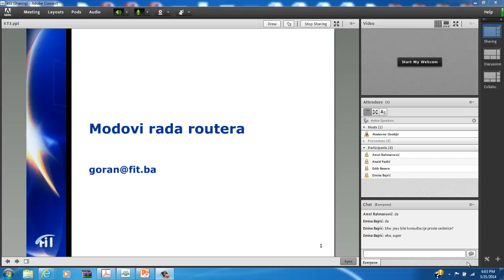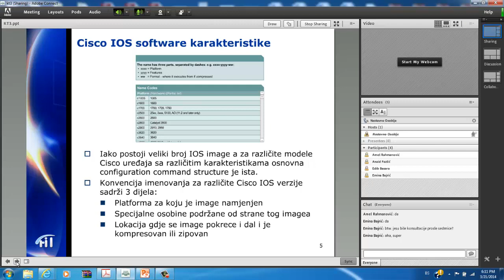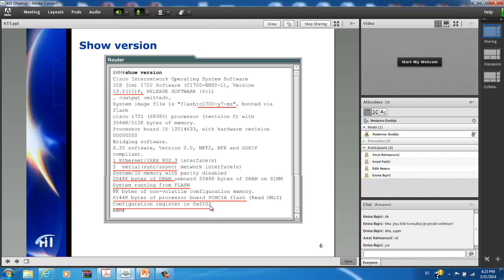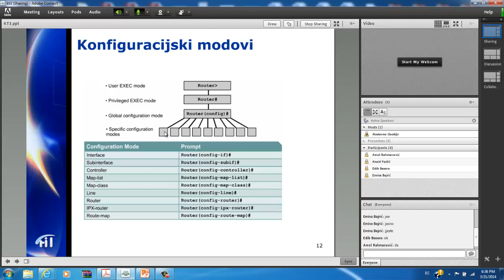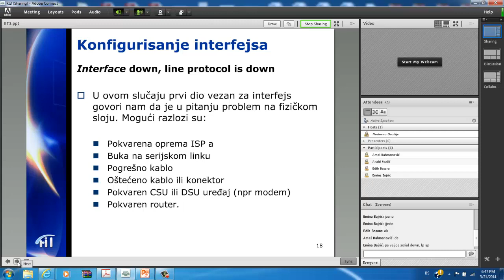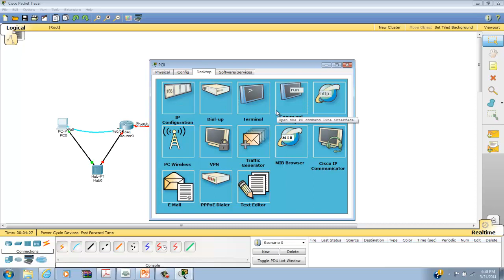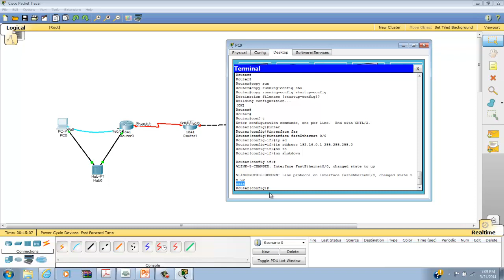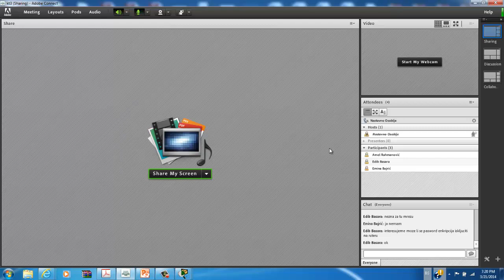kt osnovna konfiguracija routera